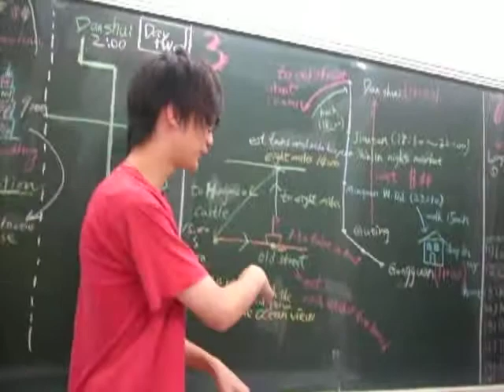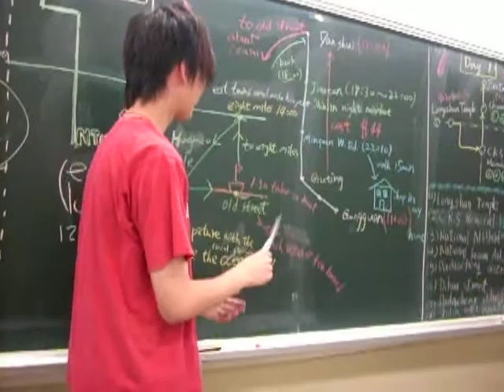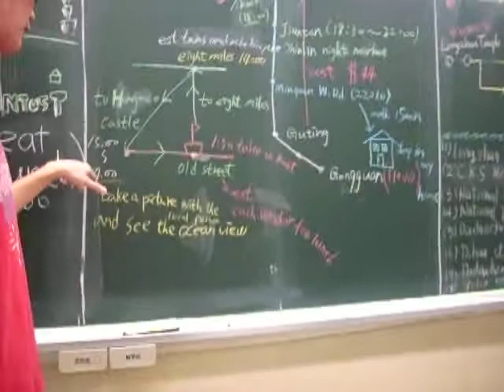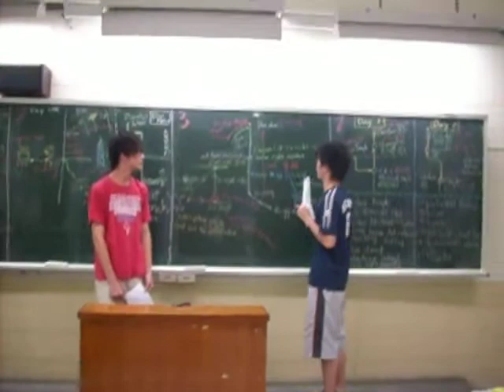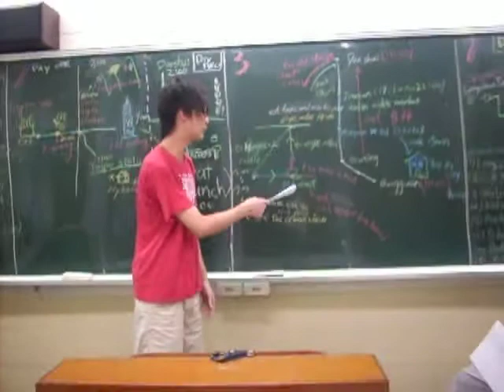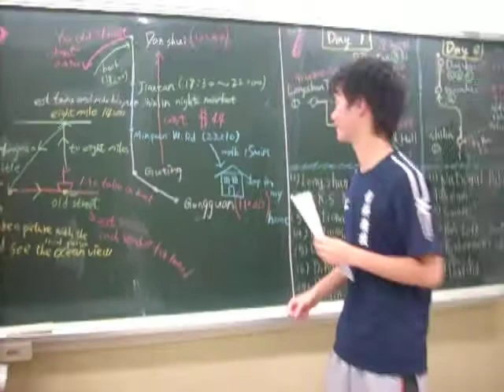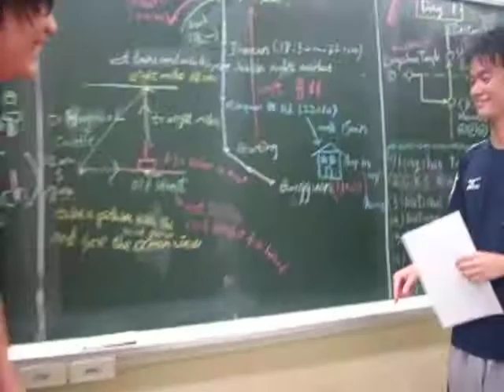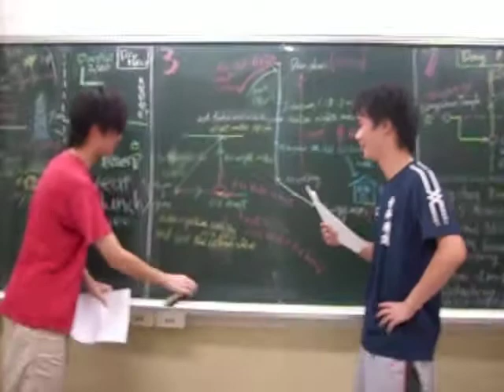05132009 MRT Task I Presentation by Andy & Kevin C.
05132009 MRT Task I Presentation by Andy & Kevin C.